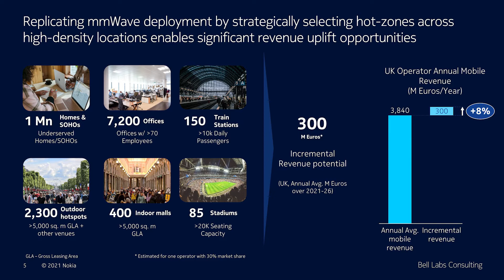5G mmWave challenges and opportunities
5G mmWave challenges like propagation constraints are balanced by the opportunities of monetizing additional data traffic and addressing expanding beyond the smartphone business. Vikas Dhingra, principal with Bell Labs Consulting, details how to develop a positive business case for 5G mmWave. For a deeper dive on this subject, read this whitepaper on the business imperatives of 5G mmWave